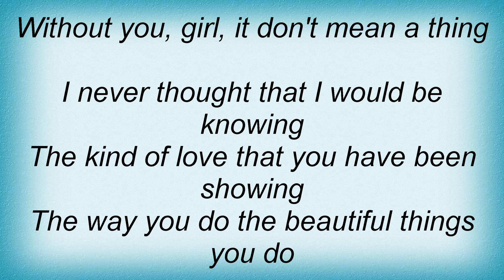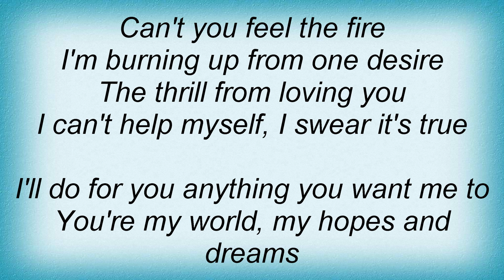Barry White - I'll Do For You Anything You Want Me To Lyrics_1